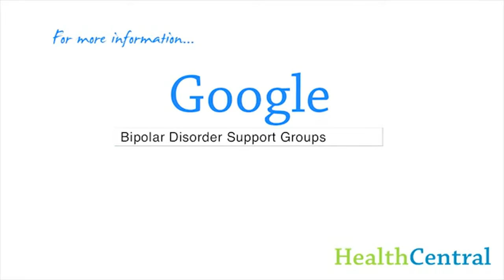Bipolar Self Understanding Video Bipolar Videos HealthCentral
Are you or your loved one struggling with Bipolar disorder?

Do you want to understand, alleviate the emotional roller-coaster and get back to a balanced life?

If you answered yes, this course is for you!